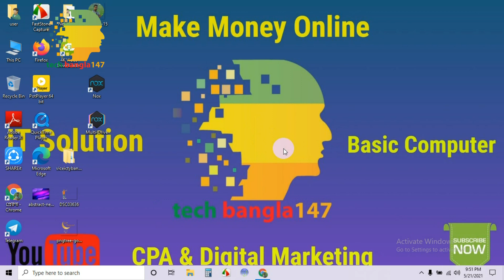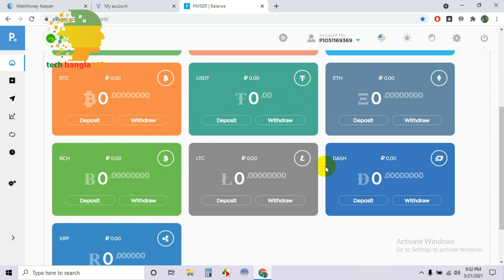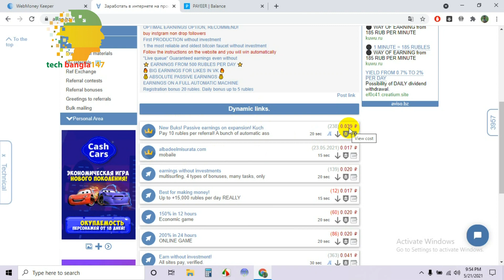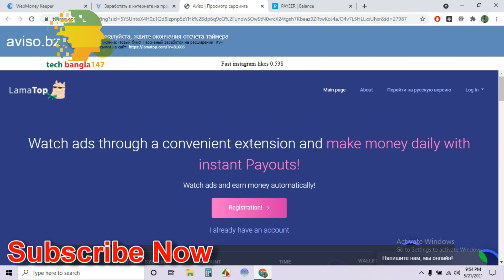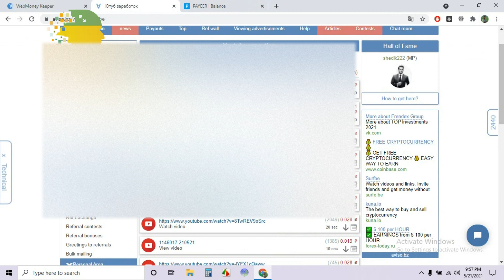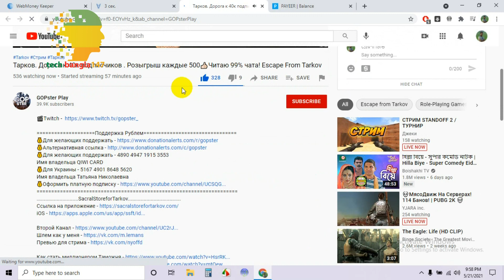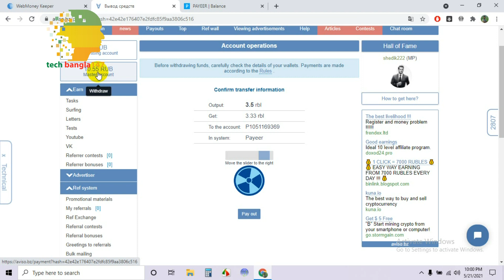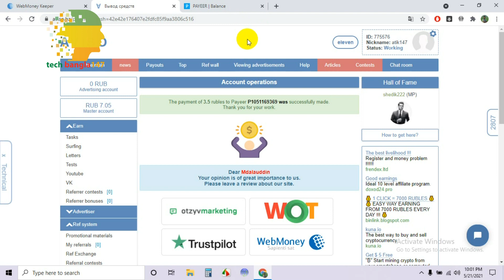Make money by mining, প্রতিদিন ৫০০-১০০০ টাকা ইনকাম , Aviso.bz Russian Network 2021 | Tech Bangla 147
১০০% বিশ্বস্থ নেটওয়ার্ক, যেটার টাকা তুলেও দেখানো হয়েছে এই ভিডিওতে।
Income of 500-1000 rubels per day, Aviso is a Russian network, here you can increase your money by subscribing to YouTube, like, watch time, and you can also earn money by mining. 100% trusted network, which is also shown in this video.

🛠️🛠️🛠️🛠️Our Service🛠️🛠️🛠️🛠️
🔎1. Make any design at a low cost
🔎2. We teach graphic design online
🔎3. We make cartoon videos.
🔎4. We buy and sell Google Voice.

You can specify what you want in the comments.